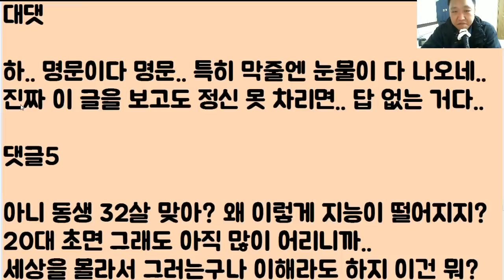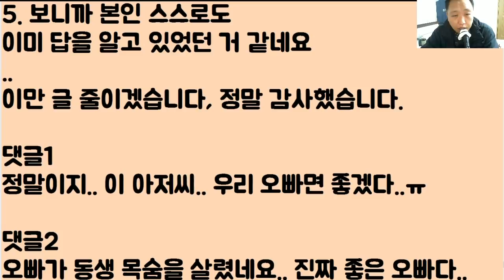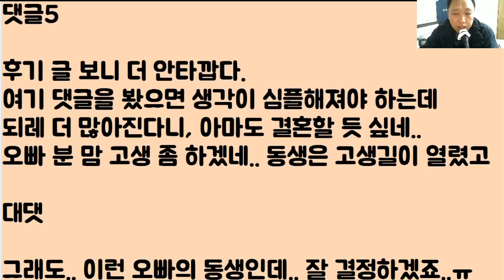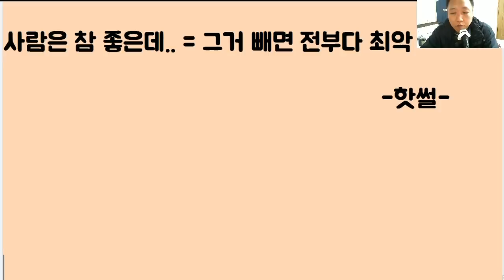[헐...ㅠㅠ] 거지 같은 시궁창에 들어가는.. 세상 하나뿐인 핏줄이자 여동생을.. 혼신의 힘을 다해.. 건져내는 오빠ㅠㅠ